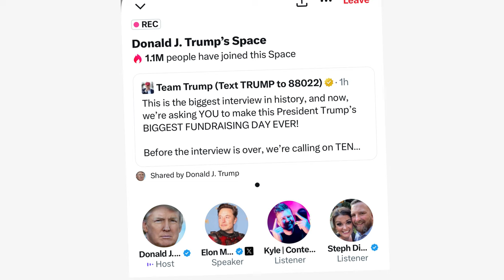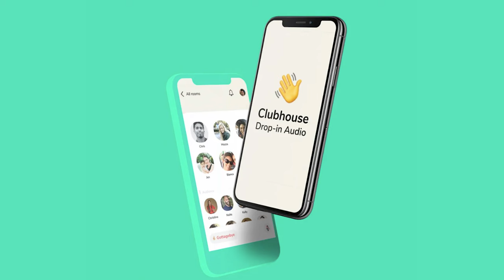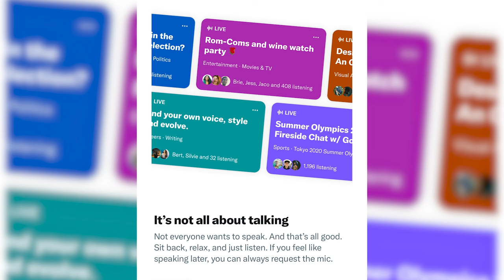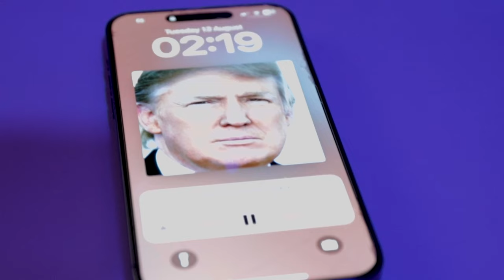Donald Trump and Elon Musk Broke the Internet on X to Millions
We appreciate the feedback and hope to hear from you guys; always check the channel for Updates and other content!

Happy Snapping!